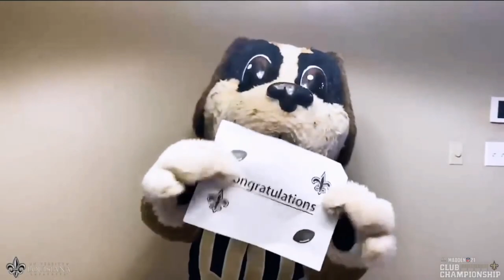Madden 21 | Saints Club Championship | So Not Gucci Vs. Alan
Madden NFL 21 is an American football video game based on the National Football League, being developed by EA Tiburon and will be published by Electronic Arts. It is the rerelease of the long-running Madden NFL series. It will be released for Microsoft Windows, PlayStation 4 and Xbox One, then will be available on upcoming consoles PlayStation 5 and Xbox Series X upon their releases planned for holiday season; a release for Google's Stadia cloud game service is also planned. It will feature Baltimore Ravens quarterback Lamar Jackson as the cover athlete. Jackson revealed he will be the cover star for the game on April 21, 2020. The game was officially announced on May 7, 2020.